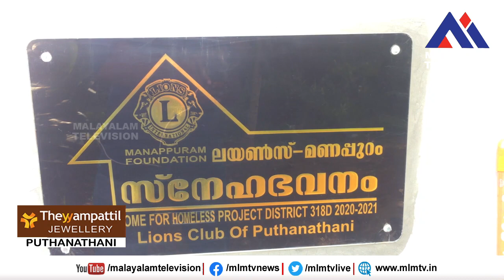ലയൺസ്ക്ലബ് പുത്തനത്താണി മണപ്പുറം ഫൌണ്ടേഷൻ ന്റെ സഹകരണത്തോടെ നിർമിച്ച ലയൺസ് മണപ്പുറം സ്നേഹഭവനം കൈമാറി